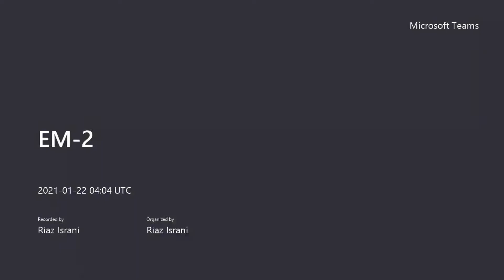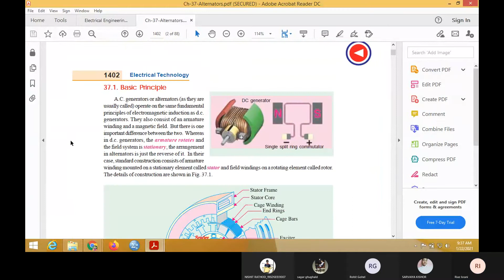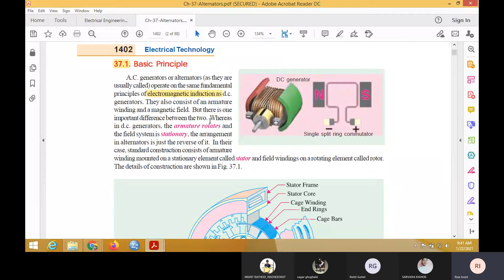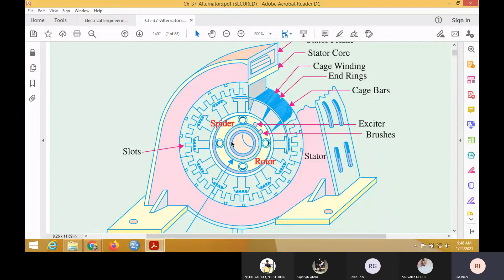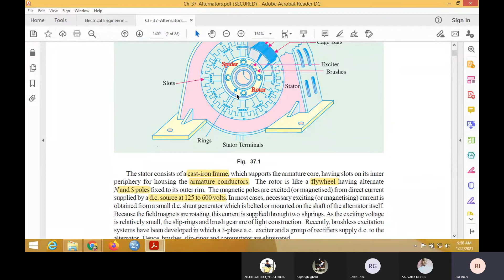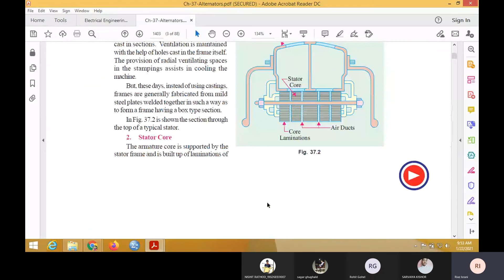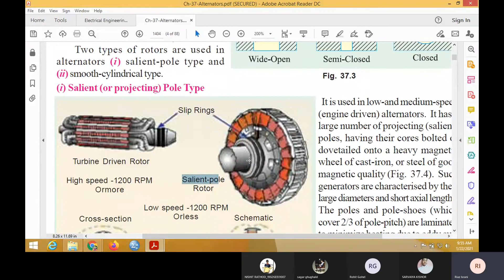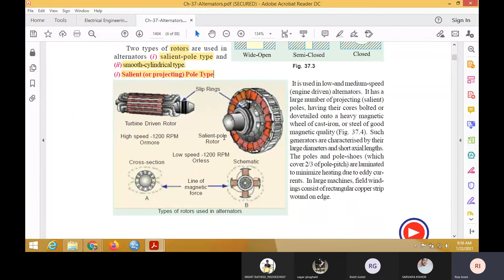Alternator /Synchronous generator : Introduction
Basic concept of Alternator or Synchronous generator or AC generator.